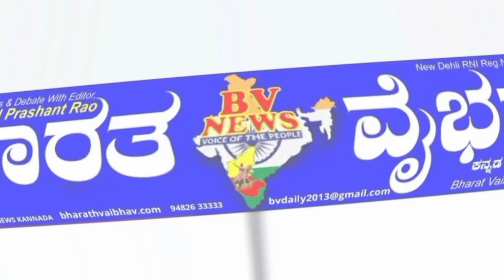banglore: ಶ್ರೀ ಚಪಲಮ್ಮದೇವಿಯ 18ನೇ ವಾರ್ಷಿಕೋತ್ಸವ